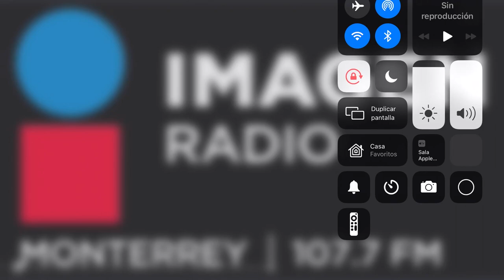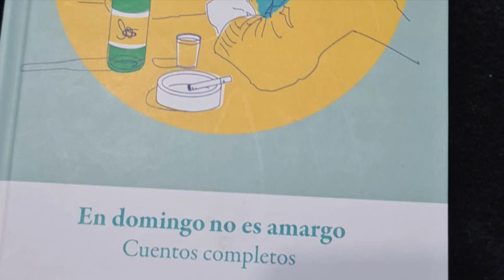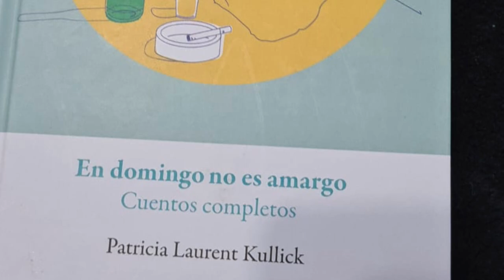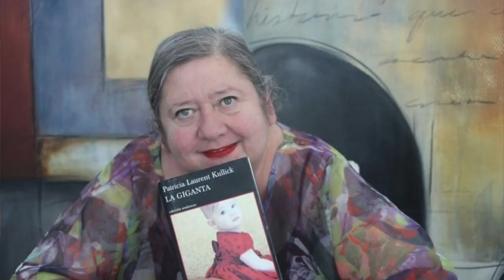Paty Laurent Kullick imagen Radio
Las Gigantas no mueren, solo toman forma etérea, cambian de dimensión, se vuelven cósmicas.